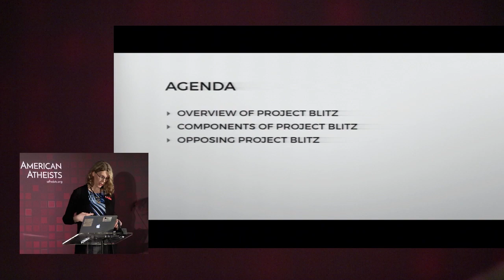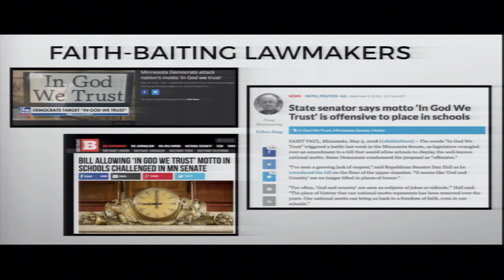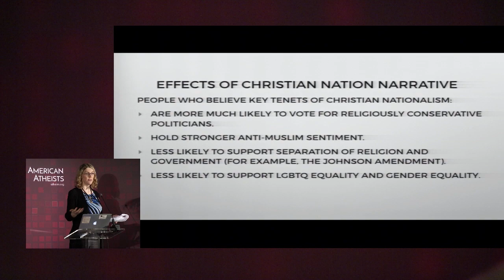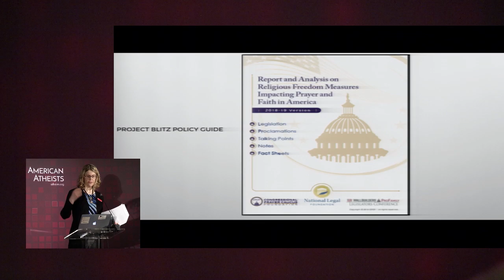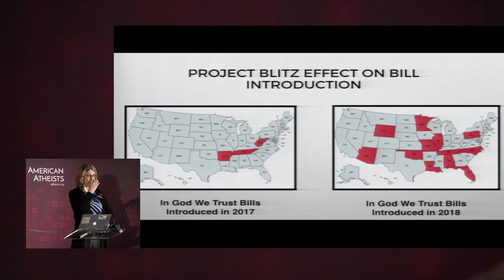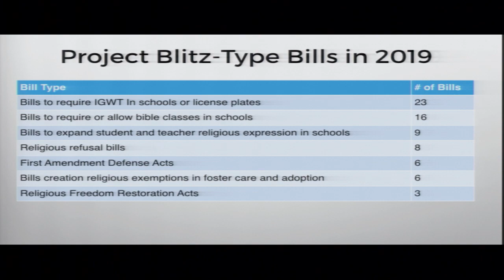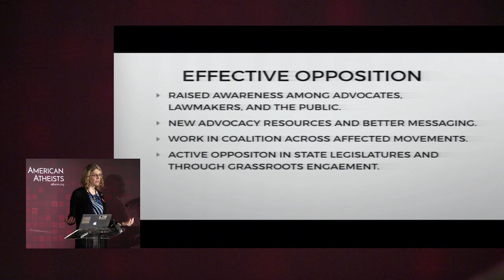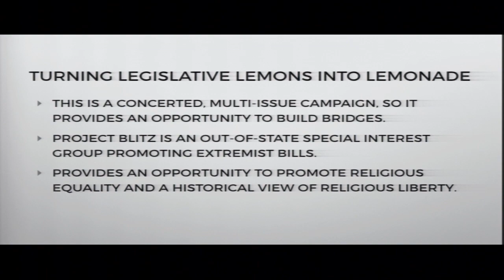Project Blitz: A Christian Nationalist State Campaign - Alison Gill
Alison Gill, American Atheists' Vice President - Legal & Policy, discusses a concerted nationwide effort to undermine religious freedom from the ground up.

Alison Gill is an accomplished attorney and a nationally recognized expert on LGBTQ law. Before joining American Atheists, Alison worked as a consultant to foundations and nonprofits focusing on advocacy strategy and systemic change.